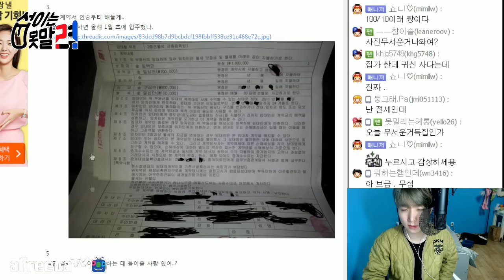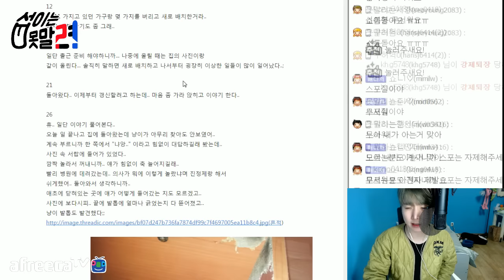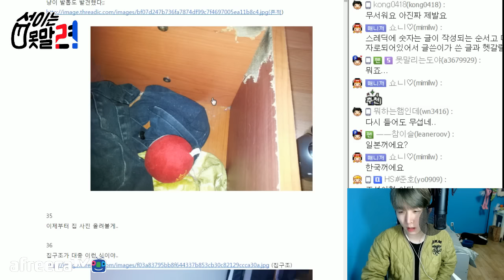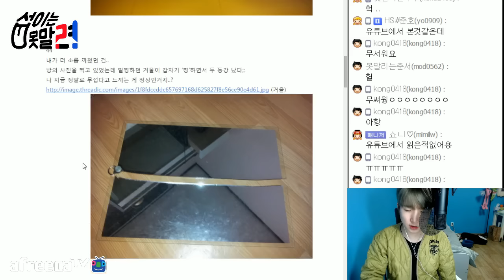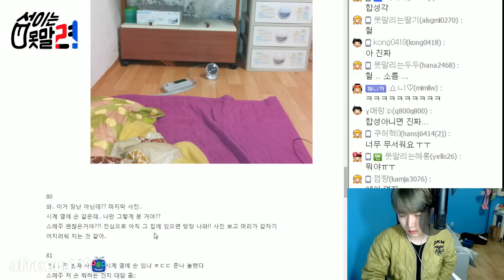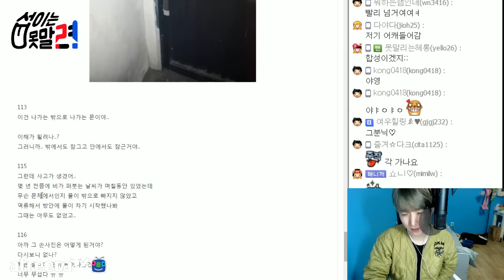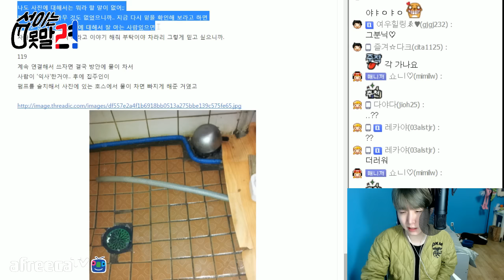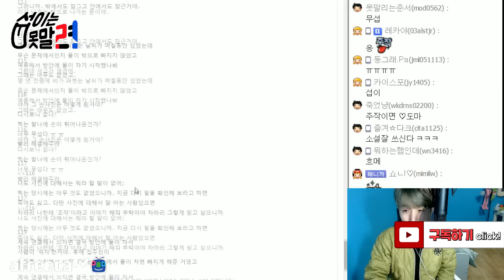소름돋는 월세방 (무서운 이야기) [섭이는못말려]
소름돋는 월세방. 무서움 주의